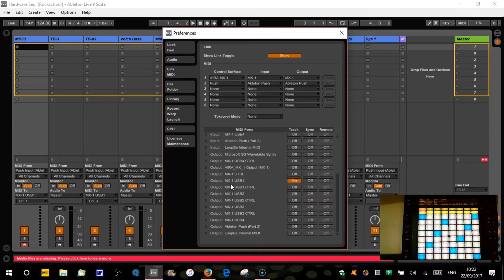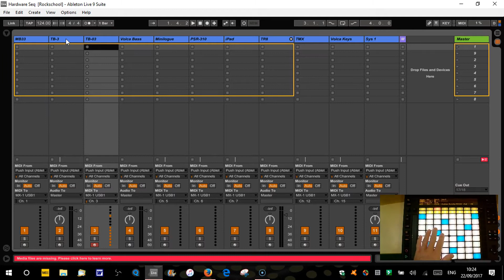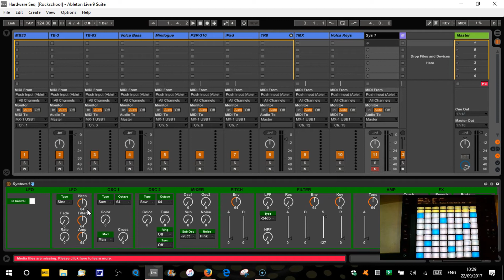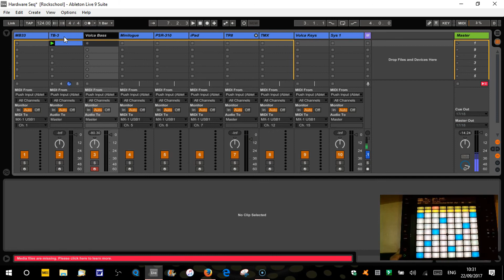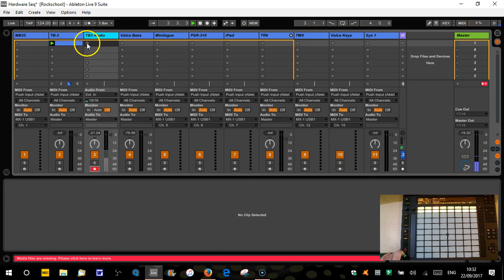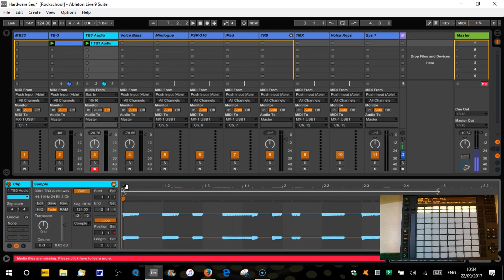How My Studio Works - Incorporating PC, Ableton Live and Ableton Push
In this video I go through how I incorporate a PC running Ableton Live together with Ableton Push to control all my hardware. This is generally how I would use my studio when writing and recording tracks.